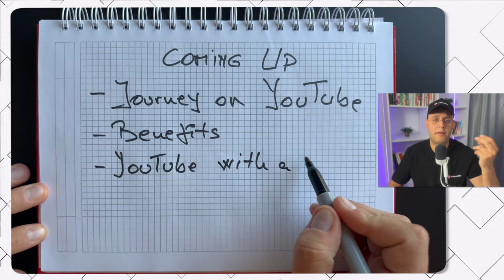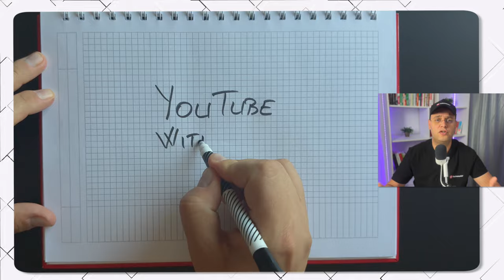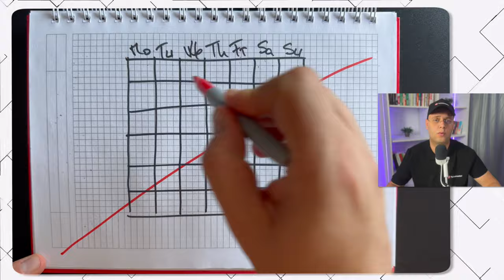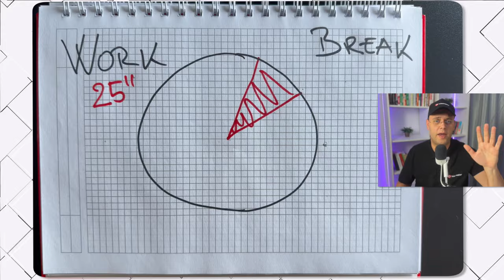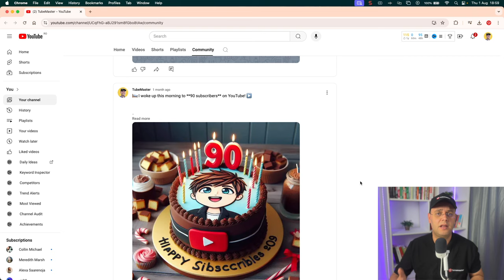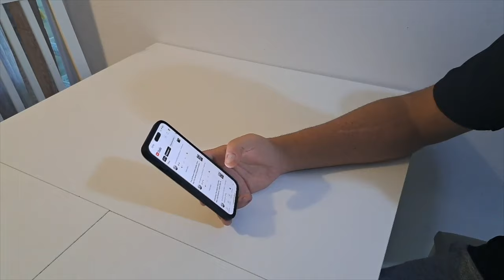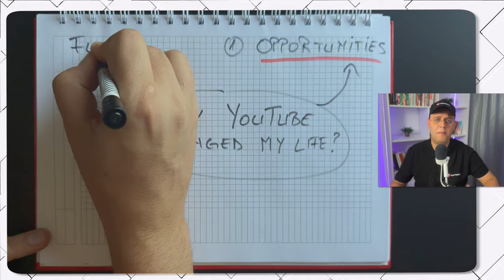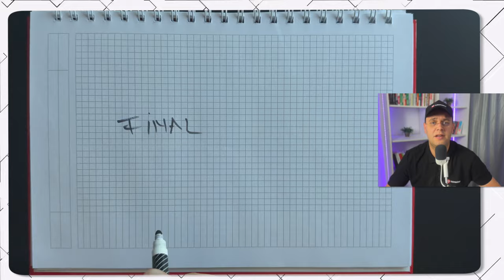How YouTube Changed My Life (Under 500 Subs)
Hi, I'm Janos, and like many of you, I was stuck in a 9-to-5 job, feeling unfulfilled and craving a creative outlet. Starting a YouTube channel felt daunting—would I have the time, would anyone watch, could I manage it alongside my full-time job? If you've had these doubts, this video is for you.

Find out how YouTube changed my life with less than 500 subscribers while working full time. Learn how to grow your channel and make an impact!

In this video, I’ll walk you through my personal journey of balancing YouTube with a full-time job, the surprising benefits I’ve experienced, and the challenges I’ve overcome. From growing confidence and learning new skills to building a supportive community, I'll share actionable tips that helped me navigate this dual life.

Stick around to the end where I reveal a surprising opportunity that came my way, even with just 100 subscribers, that completely shifted my perspective.

- How to balance YouTube with a 9-to-5 job
- Tips for staying consistent and avoiding burnout
- The power of small milestones in growing your channel
- How to use tools like Notion and Gling.ai to boost productivity
- My weekly routine for juggling YouTube and work
- The importance of setting realistic goals and celebrating small wins

Starting a YouTube channel has been one of the best decisions I’ve ever made. It’s not just about the numbers—the personal growth, new skills, and the community I’m building are priceless. If you're thinking about starting your own channel, my advice is simple: just go for it. Your journey might surprise you in ways you never imagined.

**Let’s Connect:**
- Have you started a YouTube channel, or are you thinking about it? Share your experience in the comments below!